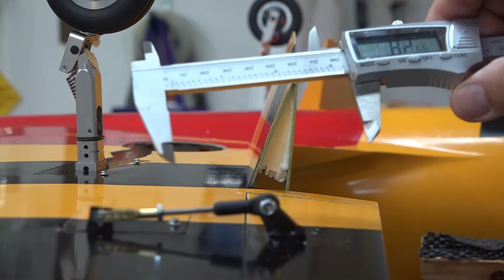rebel hot speed brakes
I modified the linkage on my REBEL HOT flaps. now they are speed brakes ( after some faster than I like landings recently) THIS IS ONE AWSOME PLANE powered by a KT 70, I think the residual thrust at idle necessitated this. enjoy